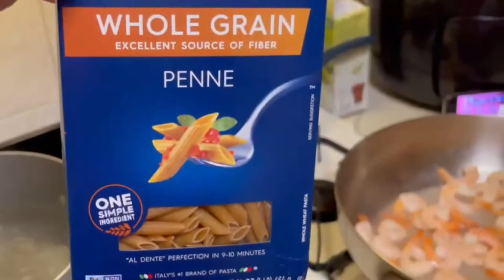Our First Couples Vlog | Gya and Tay Vlogs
WELCOME TO THE FAMILYYYY !!!

We here to have fun and grow on this platform

Follow us on the gram:
Gya | gyatots
Tay | bka.tay

Da realest couple you'll eva watch

Comment what vid you want us to do next !! 🥰🙈